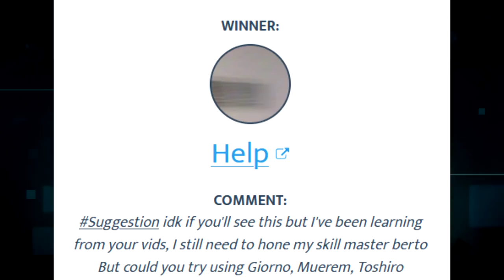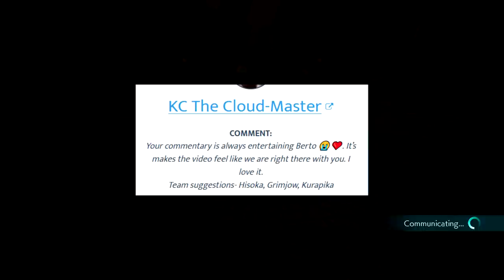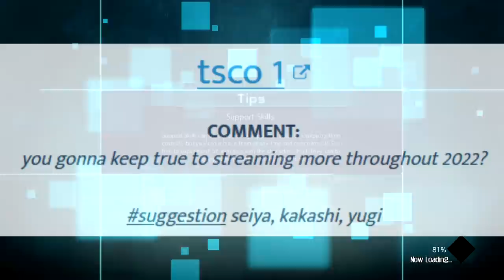An Ichigo A Day Keeps The Jump Force BS Away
Ichigo is one of the most powerful characters in jump force so it's not surprising when you see him in jump force ranked, but to see him this often it's a different thing entirely.

Elgato products have been a part of my channel since the beginning. From my capture card, to my green screen, Elgato has been the #1 brand for content creators. For full transparency, Elgato will be providing upgrades to my stream/recording setup from time to time